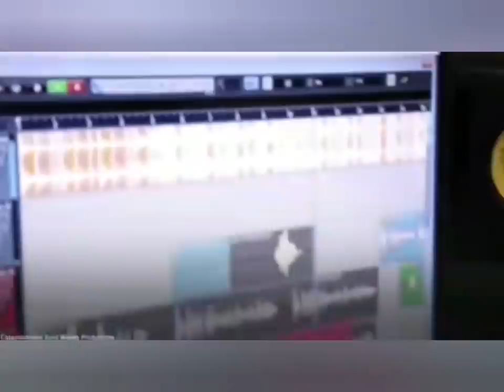Cops H£LD "PECK", TAYLOR LAND GAngsta, WAnted For Over 10yrs Now/ZOSO DROP In PARADE GARDENS